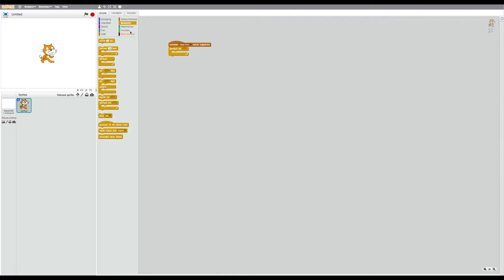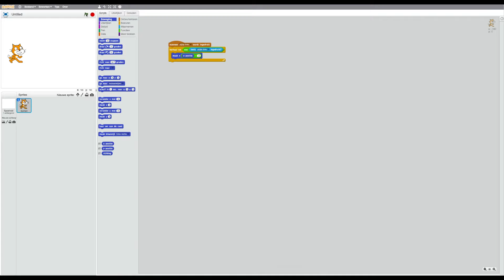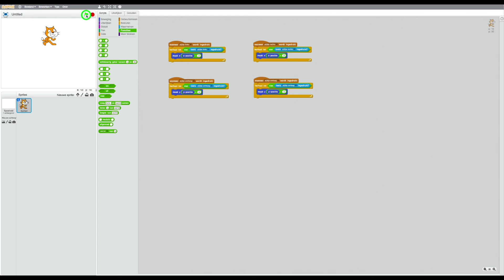Programmeren in Scratch - Scratch Mini Tutorial 3 - Sprite bewegen met de pijltjes toetsen.